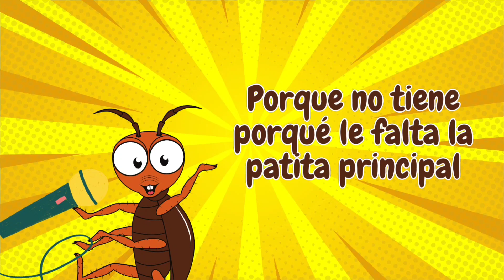Canción de la cucaracha 🥁 canciones para niños ✨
Bienvenidos al canal de Niños felices 👋

Disfruta de esta canción infantil 🥁

Nuestros videos están dedicados a la entretención, educación y diversión de los niños.

Disfruta de más cuentos y videos divertidos en nuestro canal.

🔸Videos exclusivos del canal